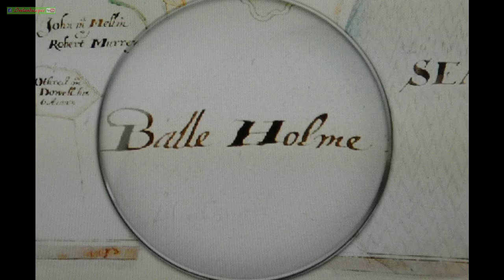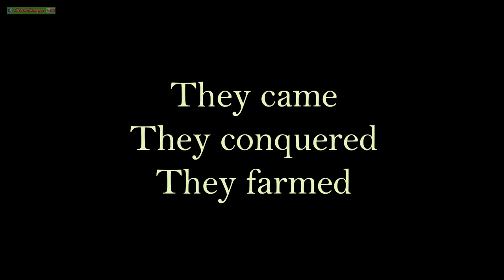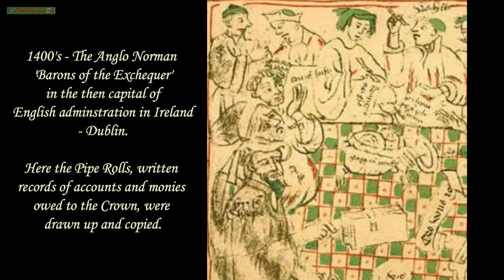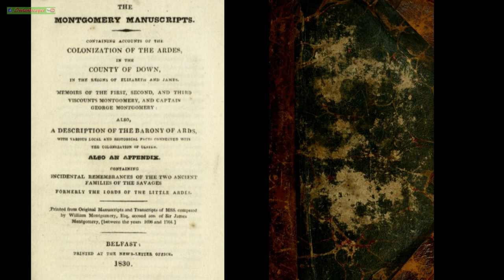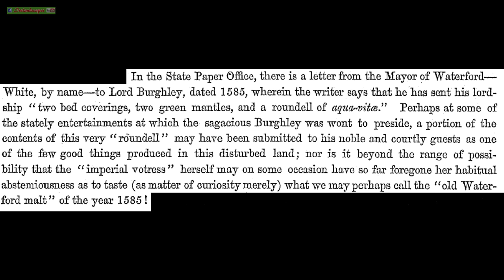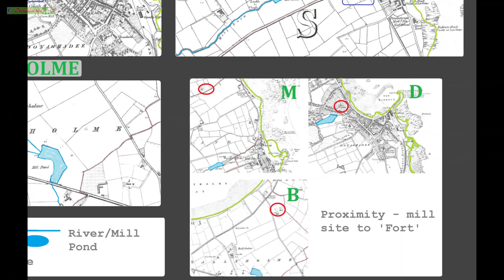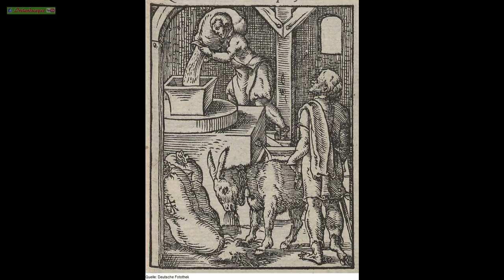Baile Holme (Ballyholme) , Origins Of An Ulster Townland (N Irish place documentary with scenery)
This is a multi part documentary, looking at the medieval origins of townlands in North Down.   Every one of the hundreds of townlands in Ulster has a story to tell, and much of that is a detective story through local knowledge, old and new academic sources.
In this episode we look at how a small, yet strong local waterway would provide natives and settlers with a source of power for their survival and proliferation.  Water mills in Ireland were certainly introduced at a very early period of recorded history, long before the arrival of Norse and Normans.  The development of the early Christian communities, like Bangor for example,  and their associated fermentation of skills and knowledge, did much to advance the availability and practicality of milling.    There were different types of mills through the centuries, and different products to mill.  They evolved to serve not only small settlements but  the commerce of export trade.  One thing is certain, however.  A good mill site is ALWAYS a good mill site and is much inclined to attract peoples through the ages.

Table Scene - Norman’s first meal in England, at the center is Bishop Odo, who gazes out as he offers a blessing over the cup in his hand (detail), Bayeux Tapestry, c. 1070, embroidered wool on linen, 20 inches high (Bayeux Museum)

LODE MILL at Anglesey Abbey by Neil Hunt

Montgomery Manuscripts - National Library Of Scotland

Medieval Blacksmiths - 1310 Gorelston Salter

Medieval water mill and pond - 'Mill with eel buckes' © British Library: The Luttrel Psalter

'Water wheel at Allerford' - M J Richardson